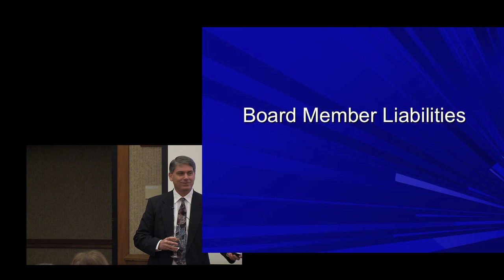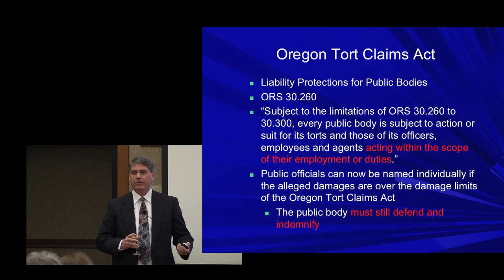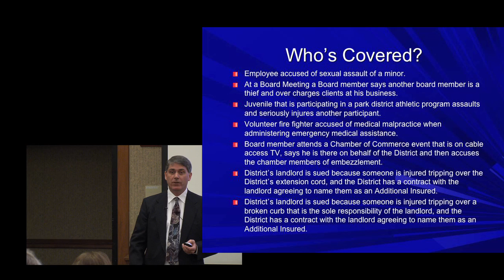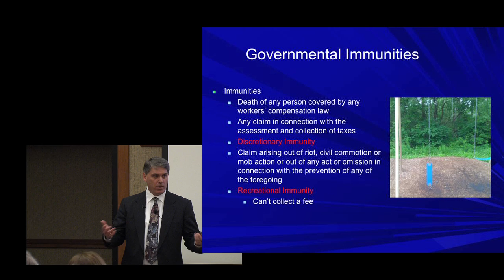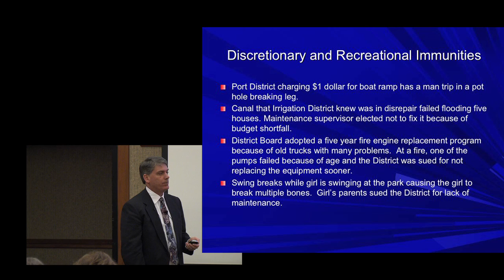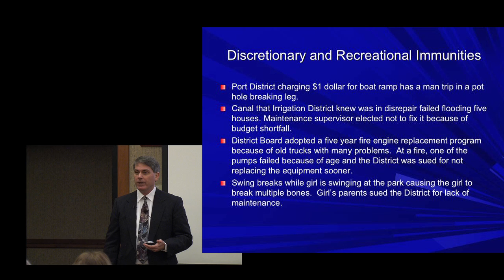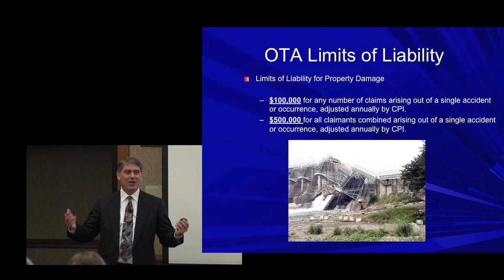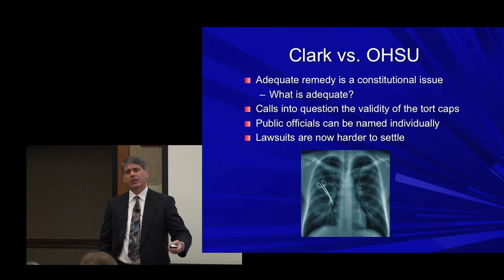Governance 101 - Part 4: Board Member Liabilities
Part 4: Board Member Liabilities
This is a continuation of SDAO's training for new board members with little or no experience with special districts or local government.  Watch all five videos to learn how and why special districts are formed, how they interact with the State of Oregon and other local governments, and to gain an understanding of the powers and responsibilities of special districts and their statutory powers.